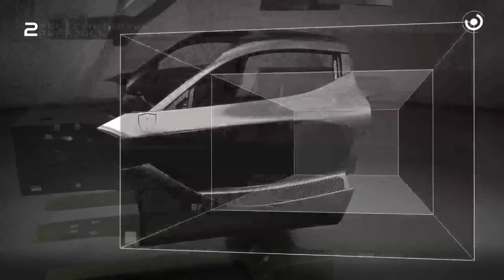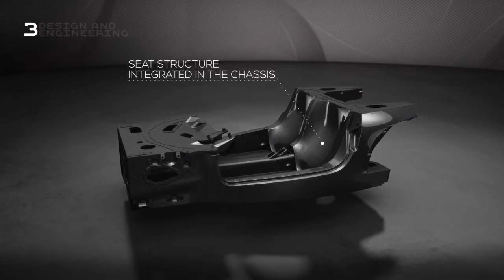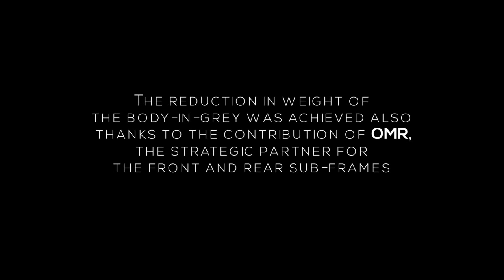Ferrari LaFerrari. Modelo 2013. Chasis